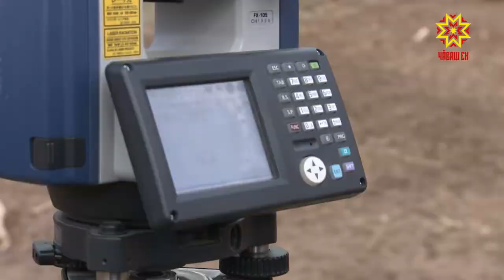Вĕренесем ӳснĕ вырăнта — спорт лапамĕ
Ку вырăнта çуртăн 5-мĕш хутри чӳречинчен те курăнакан çӳллĕ вĕренесем ӳснĕ. Паян йывăçсенчен тĕсĕ-йĕрри те юлман.